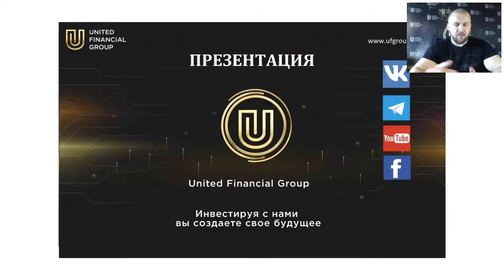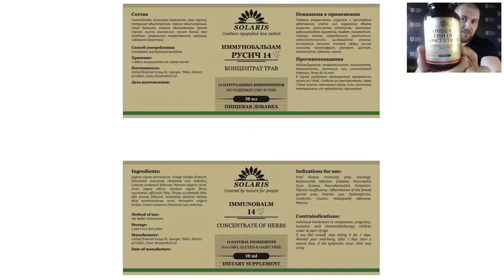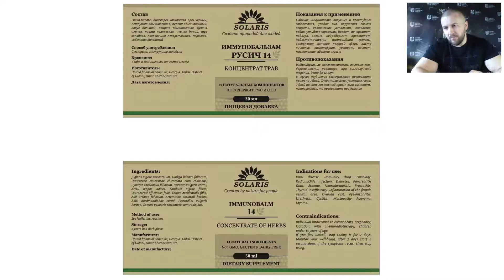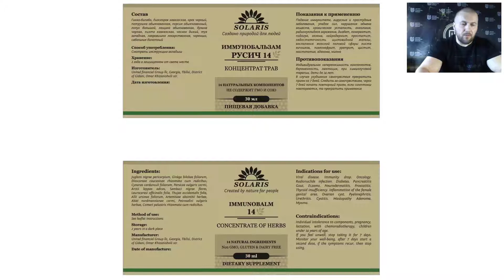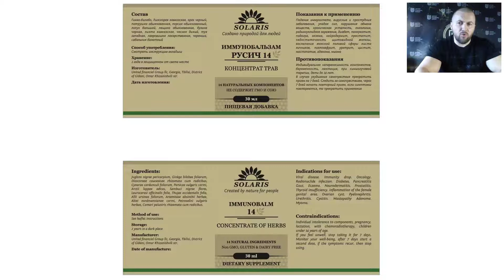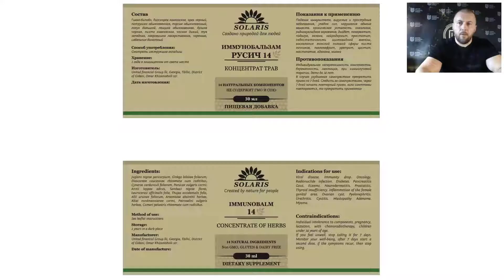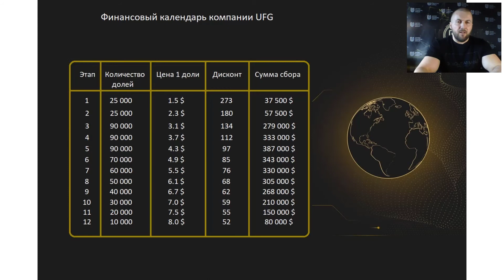Вебинар 9 июля 2020 года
Новостной вебинар.
Основные темы вебинара.

1 Самая главная новость - мы обновили дизайн сайта

И теперь у нас сайт доступен сразу на 2х языках (ufgroup.pro)

2 Продолжается продажа бальзама, цена 3000 руб. за 1 флакон, минимальный заказ 3 флакона.

Доставка бесплатно в пределах 25 долларов.

Доставка заказа будет оплачена компанией из расчета 25$ или 1750 руб. за посылку.

Для заказа нужно связаться с нашими консультантами в онлайн-чате на сайте.

Скидки для оптовых покупок на Бальзам: Покупка от 10 курсов (30 флаконов) - скидка 10% Покупка от 50 курсов (150 флаконов) - скидка 15% Покупка от 100 курсов (300 флаконов) - скидка 20%

Так же в ближайшее время начнем формировать список наших региональных представителей в др странах для реализации бальзама. Которые будут работать с крупными заказами.

3 Список заболеваний по которым уже показал работу Иммуно бальзам постоянно увеличивается:

Covid-19

Пневмония

Герпес

Простудные заболевания

Заживление ран и поражений кожных покровов

Базалиома - рак кожи

Боли в суставах

Мастопатия - уплотнения в груди

Мужские половые функции

Лечение простаты

Улучшение сна

Очищение и подтяжка кожи лица

Очищение кровеносных сосудов

Мигрень - головные боли

Избавление от паразитов

Восстановление после химиотерапии, стойкий эффект, хорошие анализы

Сахарный диабет

Киста яичника - полное излечение за 3 месяца

Тромбофлебит

Сердечно - сосудистая дистония

Псориаз

При периодическом применении курсами раз в полгода -

ВИЧ

Гепатит С

Отзыв от нашего инвестора по Бальзаму (видео)

4 Этикетка бальзама отправляется в печать в типографию (картинка)

5 B2B Creative маркетинговое агентство, с которым у нас сейчас идут переговоры о работе с рекламой продукта. Готовим коммерческое предложение и начинаем работу.

6 Новая презентация готова на Рус и Англ языках , скачать можно в личном кабинете.

Остаток инвестиционных долей 5 этапа - 41 600

Важная информация по начислению первых дивидендов:

Доли, выкупленные до 15 июля, получат начисление в размере 100%,

Учитываются только те доли, которые уже полностью оплачены. Доли, которые в рассрочке не учитываются.

Производство:

1 Концентрат из трав завод обещает выдать в конце этой недели

2 Все необходимо оборудование для выпуска первой партии бальзама подготовлено.

3 Согласовываем коммерческое предложение на автоматическую линию розлива.

Далее, ответы на вопросы.